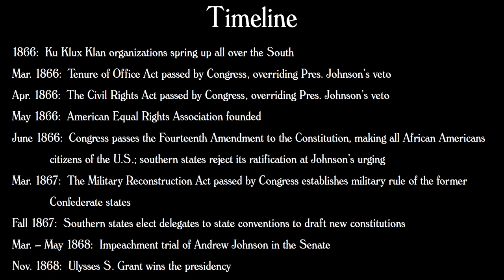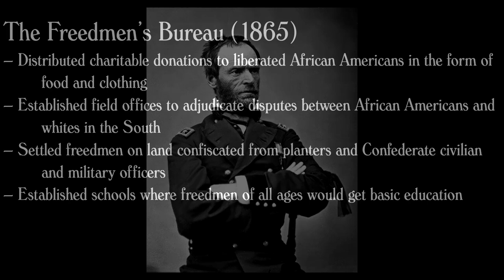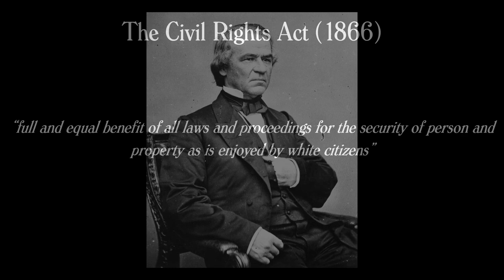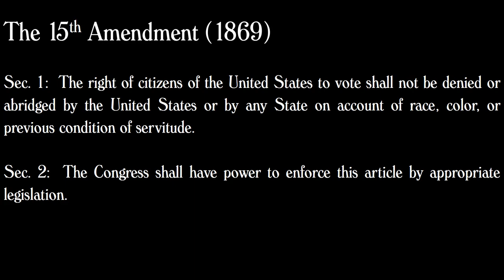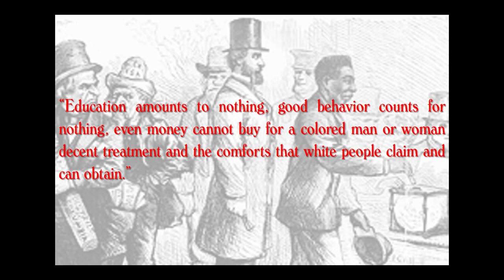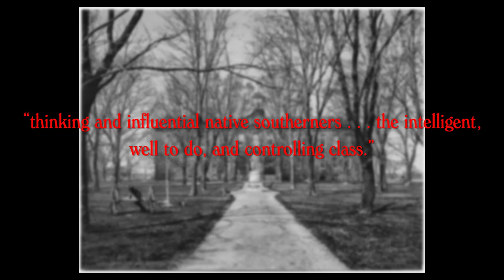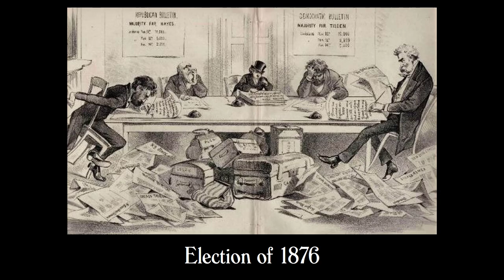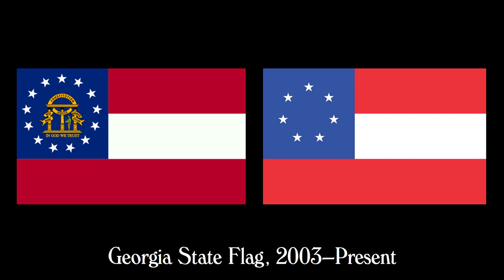History 1301 Lecture 16: Reconstruction, 1865-1877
The United States struggles to regain its identity after the Civil War, that struggle exacerbated by conflicting Reconstruction policies and the abandonment of the very idea of reconstruction after the Compromise of 1877.